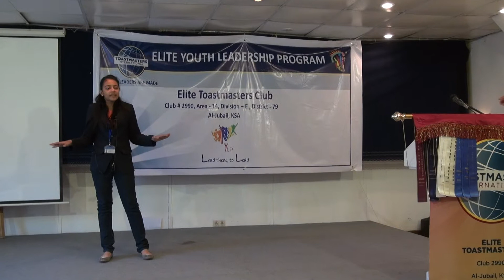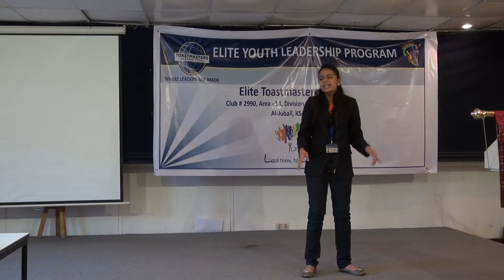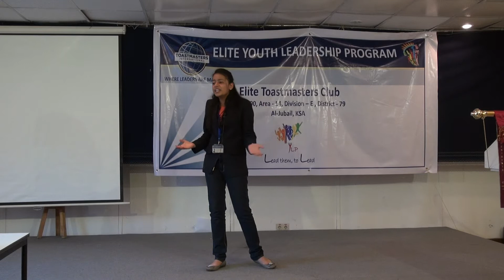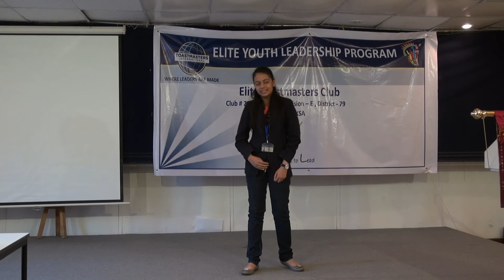YL Krupa Joshi Ice Breaker